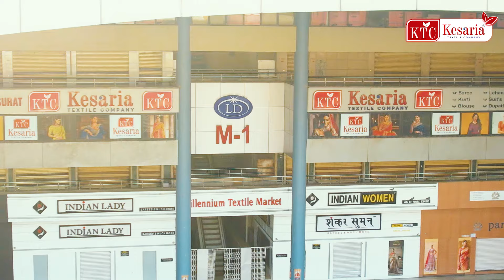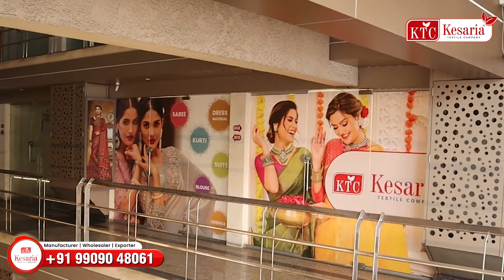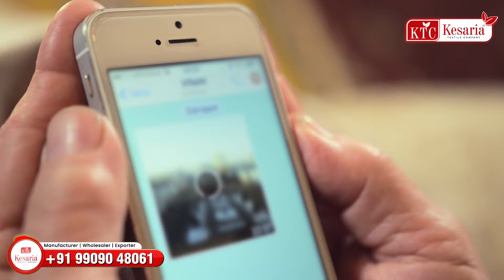रेट के साथ Rs 20😱 Wholesale Kids Wear Manufacturer | Kids Clothing Suppliers India | Bulk Order Only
बच्चों के कपड़ों के थोक विक्रेता और निर्माता, केसरिया टेक्सटाइल कंपनी में आपका स्वागत है!

आप बेहतरीन गुणवत्ता वाले बच्चों के कपड़े ढूंढ रहे हैं, वो भी थोक में? केसरिया टेक्सटाइल कंपनी आपकी एकमात्र मंज़िल है! हम भारत के अग्रणी बच्चों के कपड़ों के निर्माता हैं, और हमारी विस्तृत श्रृंखला में लड़कों, लड़कियों और शिशुओं के लिए हर अवसर के लिए कपड़े उपलब्ध हैं।

Welcome to Kesaria Textile Company, Your One-Stop Shop for Wholesale Kids Wear in India!

Looking for high-quality kids' clothing at wholesale prices? Look no further than Kesaria Textile Company! We are India's leading kids' wear manufacturer, offering a wide range of clothing for boys, girls, and infants for every occasion.

What sets us apart:

10,000+ designs: We have over 10,000 trendy and comfortable designs to choose from.
Factory rates: We sell directly from our factory, guaranteeing you the lowest prices.
Wholesale orders: We specialize in bulk orders, whether you're a small retailer or a large brand.
Pan India delivery: We offer fast and reliable delivery across India.